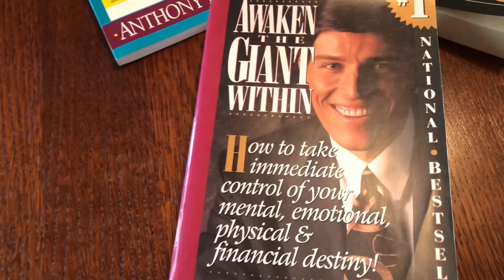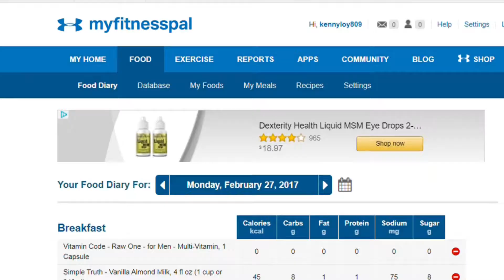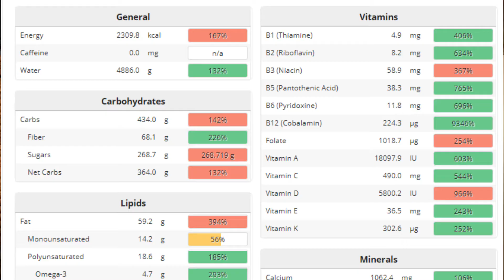40 Pound Vegan Weight Loss Transformation | How to Stop Eating Meat and Dairy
40 Pound Vegan Weight Loss Transformation: My story will show you how to go vegan cold turkey and how to stop eating meat and dairy to get to your best health yet! Watch and find out how I lost 40 pounds on a vegan diet -- twice!

TRY THESE AWESOME RAW VEGAN RECIPES!

Have you ever tried a vegan diet? Let us know what you thought in the comments below!

My vegan diet weight loss transformation is really a lifestyle change. I'll show you what happens to your body when you stop eating meat and dairy. What happens when you stop eating meat with this vegan weight loss plan? I'll also show you how to go vegan as a picky eater and how to go vegan safely. It is the healthiest diet on the planet!

FREE STUFF

DOWNLOAD OUR FREE 5-DAY MEAL PLAN WITH 16 DELICIOUS AND EASY RAW VEGAN RECIPES, INCLUDING 5 SMOOTHIE BOWLS:

We're here to help you in going more raw to restore energy and immunity. Come together with us on this no-judgment health journey that’s good for the soul and body!

Kenny and Joann
Kenny Loy, Certified Nutritionist
Joann Loy, Certified Raw Vegan Chef